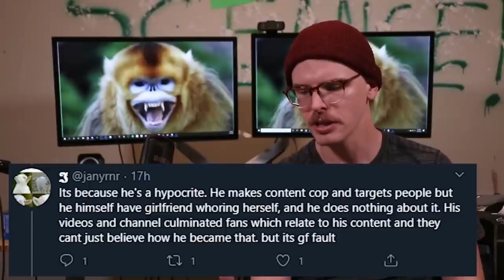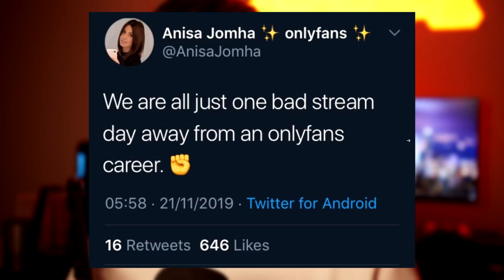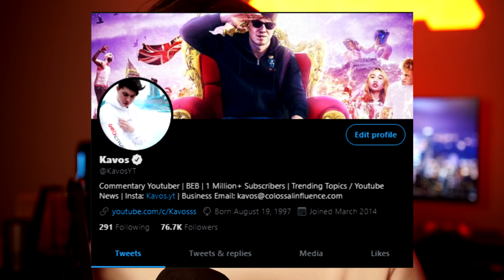IDubbbz Just RUINED His Own Career *AWFUL OnlyFans Video*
IDubbbz Just RUINED His Own Career *OnlyFans Response*

Idubbbz replied to all the backlash that his girlfriend Anisa Jomha was receiving from opening up her own OnlyFans. However Idubbbz arguments and Anisa Jomha's past comments on OnlyFans has made it hard for fans to get behind.